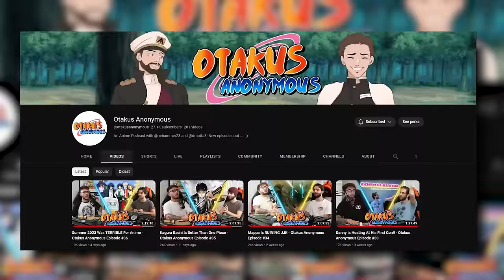The Most POWERFUL Bankai RANKED and EXPLAINED!